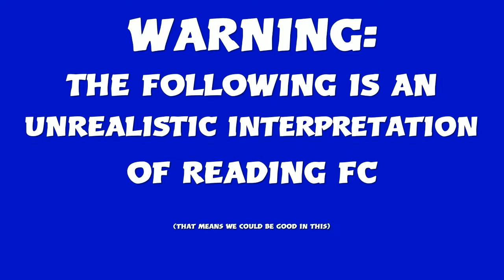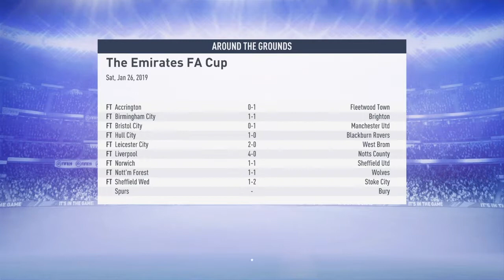MAD MAD MAD GAME! ROYALS: READING FC FIFA 19 CAREER EP12